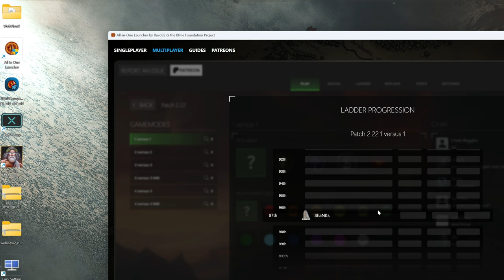I met my FAN in the arena! | BFME1 Patch 2.22